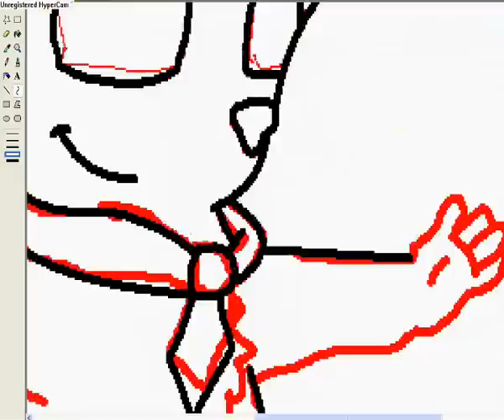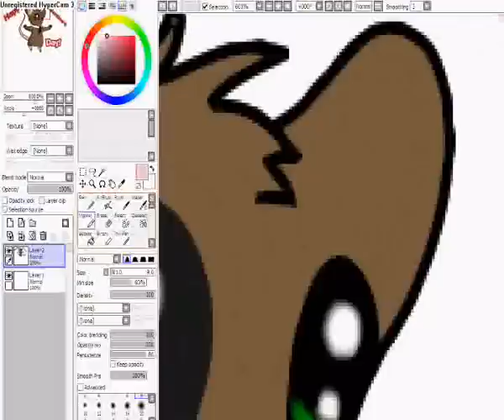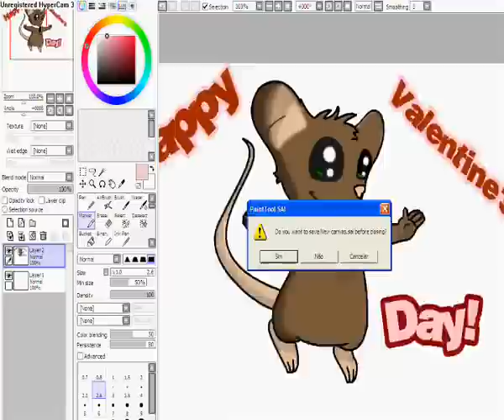Happy Valentine's Day Draw